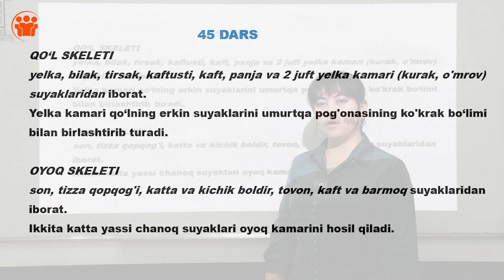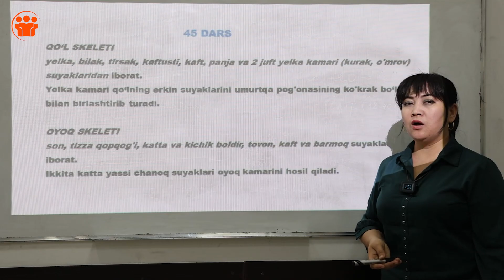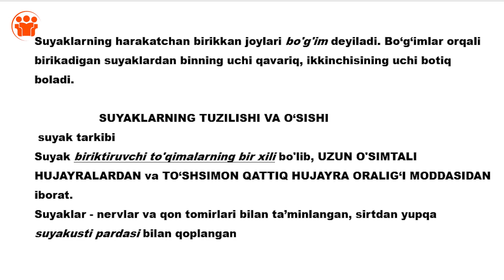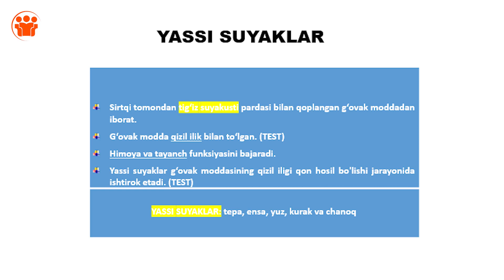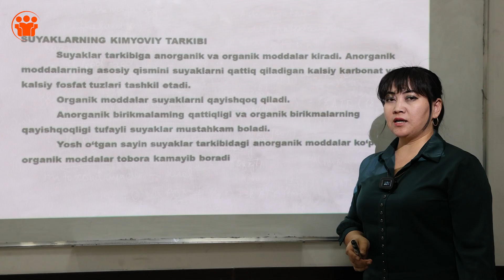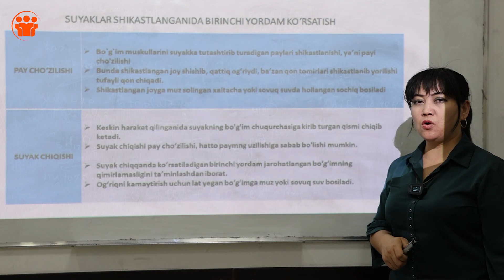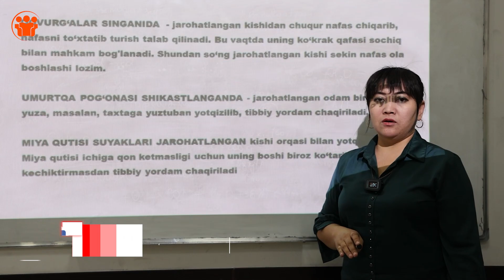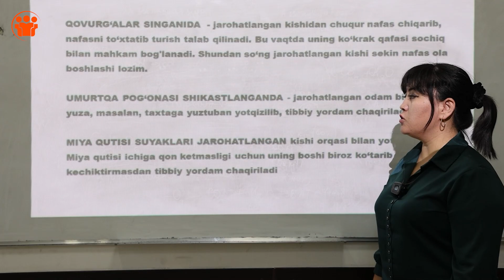45-dars | Suyaklarning tuzilishi davomi |Onlayn biologiya